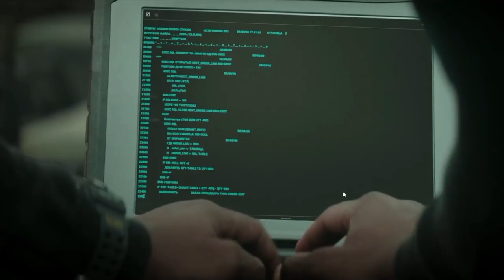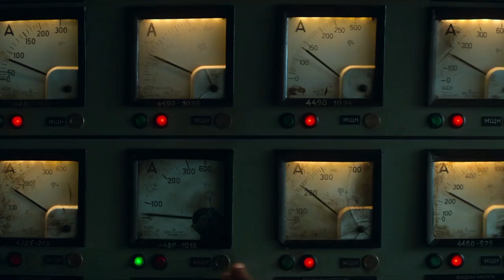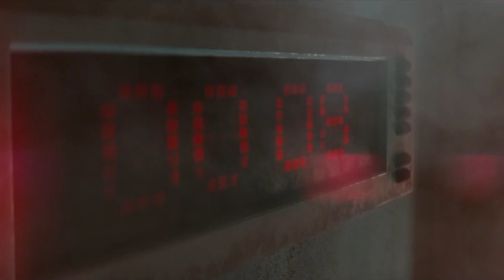Disgraced Drone Pilot Joins A Top-Secret Android Officer On A Mission To Stop A Nuclear Attack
When disgraced drone pilot, Lt. Harp (Damson Idris) is sent into a deadly militarized zone after disobeying orders, he finds himself working for Capt. Leo (Anthony Mackie), an android officer tasked with locating a doomsday device before insurgents do

Welcome to Top Movies Recapped channel which's intended to help you better understand movies and save your time from the lengthy or even boring ones.